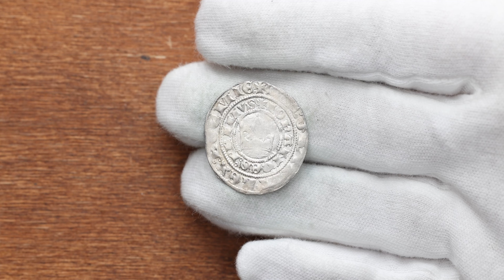John of Bohemia, Prague Groschen 1310-1346, Kuttenberg